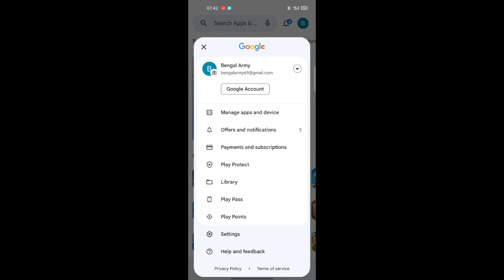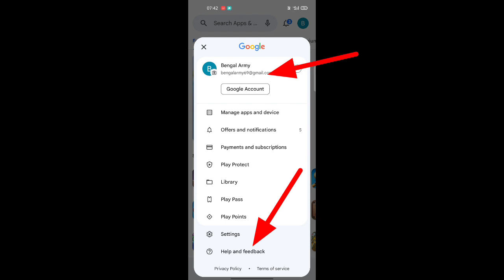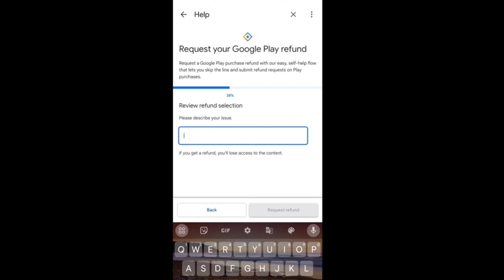FF TopUp Money Refund Proses | Free Fire Refund Kaise Kare | Free Fire Me Refund Kaise Kare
How To Refund Google Play Store Money In Free Fire | Top Up Ka Paisa Refund Kaise Kare | Free Fire

Hello Guys ajj ke video me Mai apko bataunga ki free fire per refund Kaise karte hai agar apko BHI apne free fire per top up kiye money ko refund Karna hai and apko janan hai ki refund kya hota hai refund Karne ke benefits and disadvantages kya hai to iss video ko end tak jarur dekhe.

1) how to refund in free fire

2) free fire me refund kaise kare

3) free fire refund money

4) how to refund Google play store in free fire
 5) how to refund free fire top up money

6) free fire refund best trick
 7) free fire refund problem

8) free fire refund kaise le
9) free fire refund kaise Lete hai

10) free fire refund kaise marte hain

11) free fire refund kaise hota hai

12) how to refund free fire
13) free fire top up failed money refund

14) free fire refund problem best solution 15) free fire Google play store refund

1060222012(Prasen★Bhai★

1. Garena Free Fire Indonesia
 2. Garena Free Fire Brazil
 3. Garena Free Fire Brasil
4. Garena Free Fire India
5. Garena Free Fire Pakistan
 6. Garena Free Fire Singapore

 ✅ Related Tags ✅
1. free fire new event
 2. free fire new event today
 3. new event free fire
 4. ff new event
 5. ff new event today
6. free fire new update
7. today free fire new event
8. free fire new events
 9. free fire today new event
10. new event ff
11. new event free fire today
12. new event in free fire Special tags

how to refund free fire
free fire refund trick
free fire top up money refund
how to refund free fire top up money from Google Play Store

your question 🤔

FreeFireRefund Trick#Refund_100

#_%_Working Trick#FreeFire#thebengalgamer